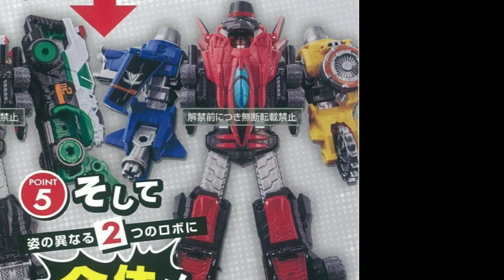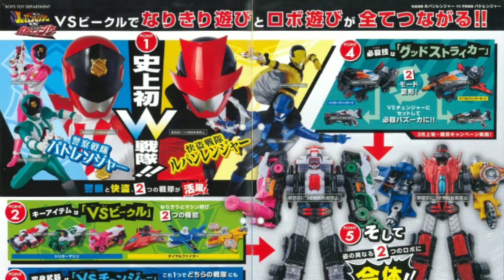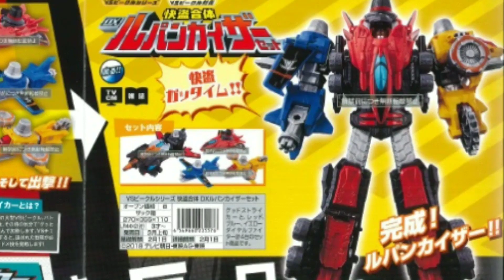Let's talk: Lupinranger VS. Patoranger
I talk about the new Super Sentai teams for 2018.